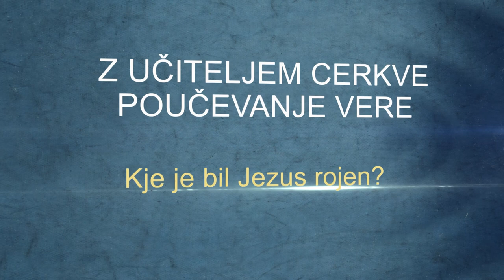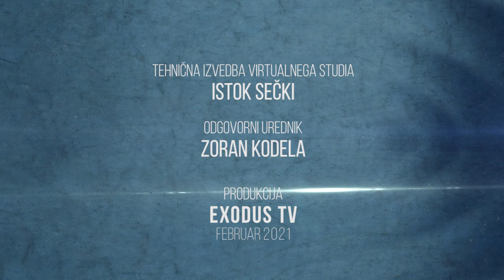Poučevanje vere, z učiteljem Cerkve: ljubljanski nadškof Stanislav Zore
Poučevanje vere, z učiteljem Cerkve: nadškof Stanislav Zore
Kdo je Jezus Kristus?